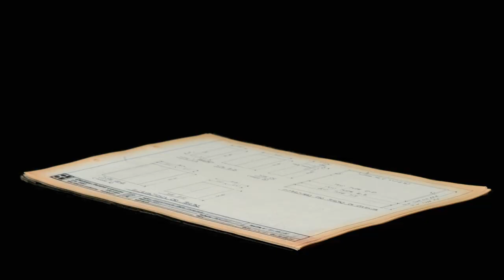Leaving Delhi Trailer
Portrait of Canadian modernist architect Luc Durand. After studying with french architect Eugène Beaudoin in Switzerland, Durand started his career in Delhi at the turn of the fifties, a decisive period that would impact many of his projects back in Canada, including the Quebec Pavilion at Expo 67 and the Olympic Village for the 1976 Games. Now at 84, he's back in New Delhi, and another journey begins...